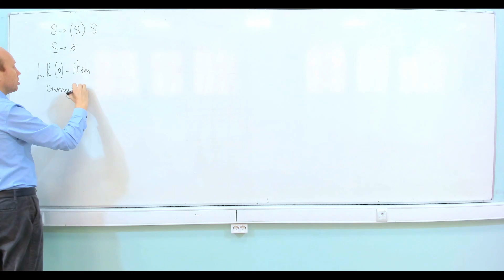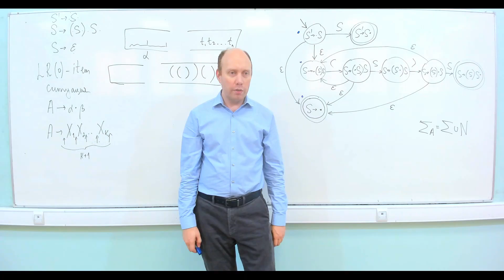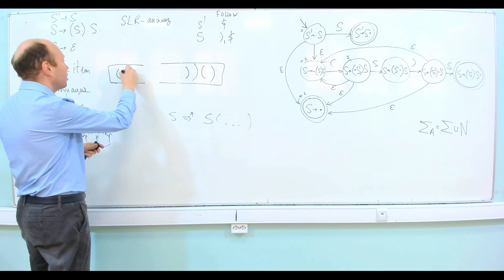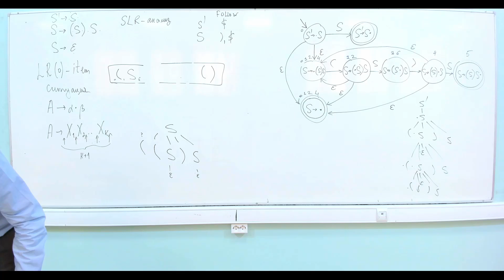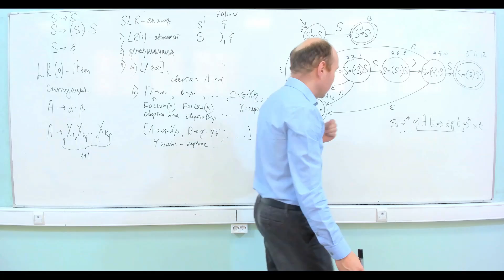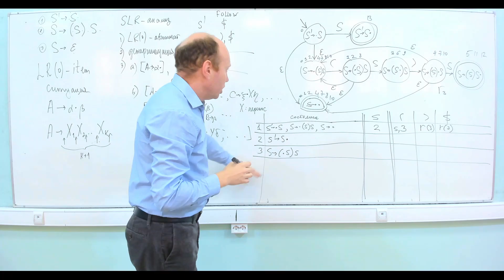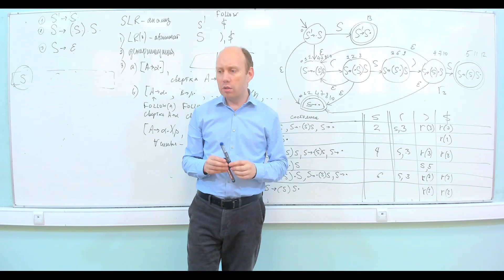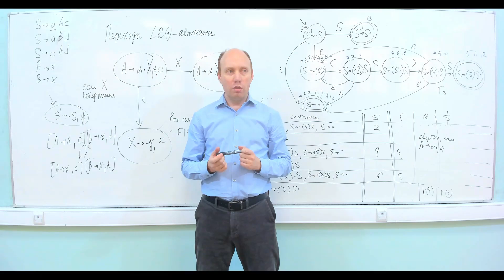Методы трансляции 3 курс - LR0-разбор, LR0-автомат, SLR-разбор, LR1-разбор, LR1-автомат